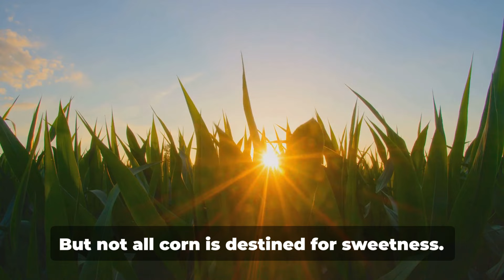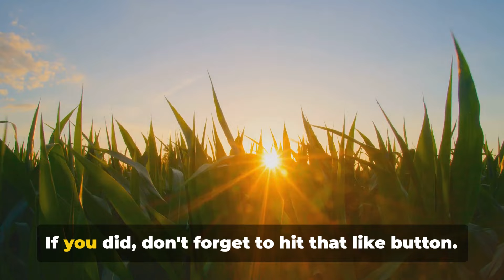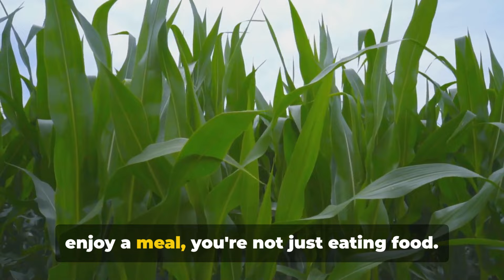How Sweet Corn is made.- The Journey from Field to Fork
Delve into the fascinating journey of sweet corn from field to table in our captivating YouTube video. Explore the intricate process of planting, nurturing, and harvesting sweet corn, uncovering the secrets behind its cultivation. Follow the journey of this beloved vegetable from farm to factory, where it undergoes processing to preserve its freshness and flavor. Gain insights into the modern techniques and technology used in sweet corn production, ensuring that every kernel meets the highest quality standards.